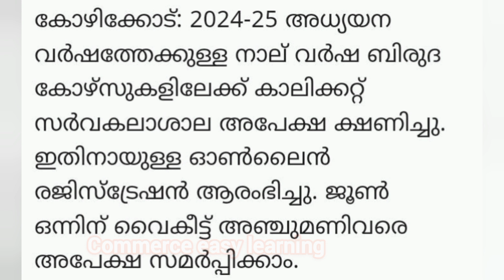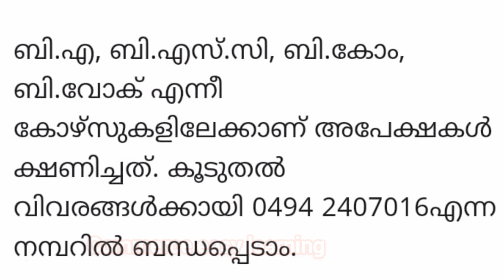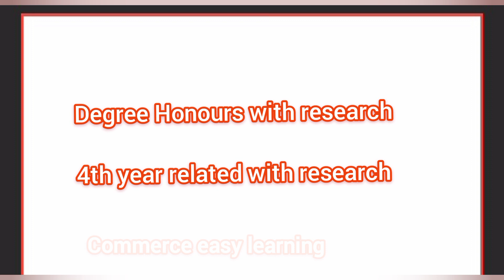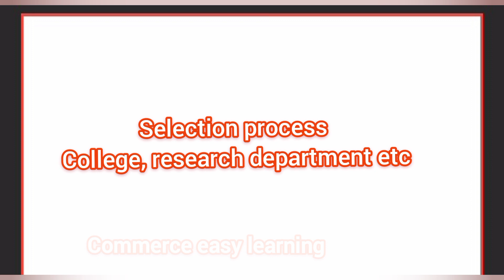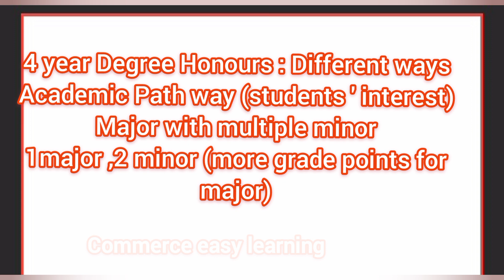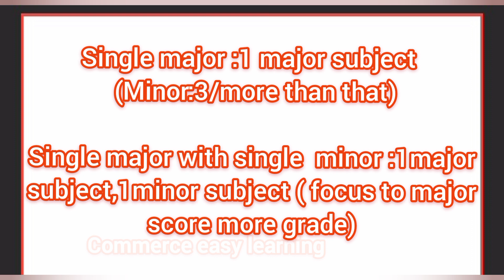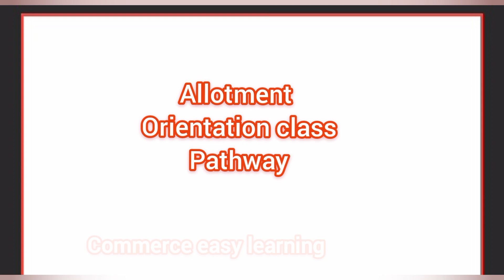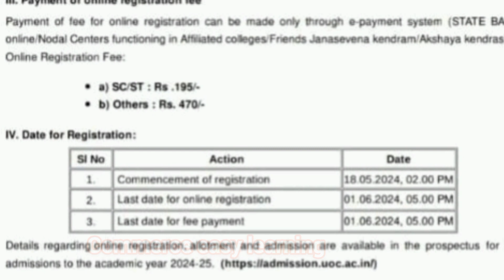Calicut University four - year undergraduate programmes from the 2024-25 academic year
Admission procedure